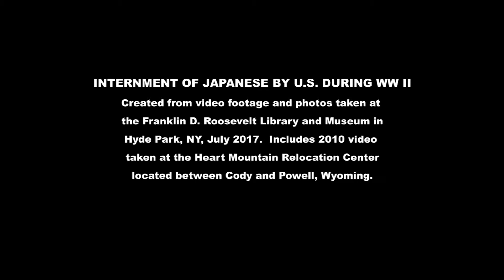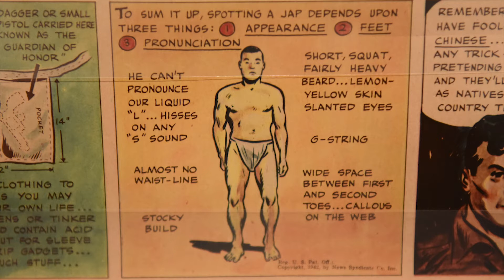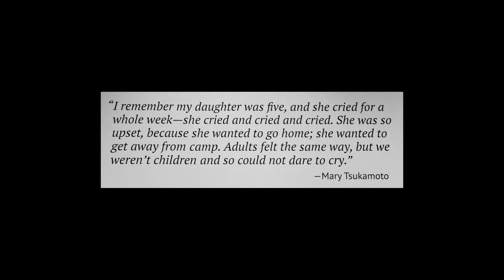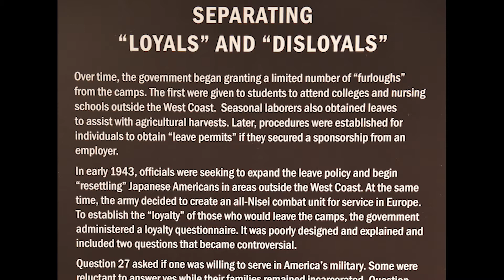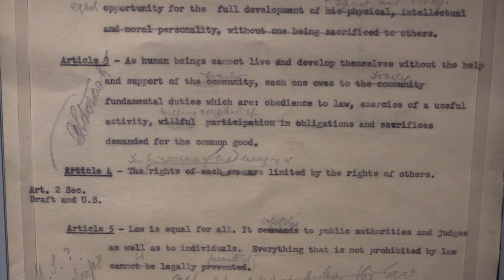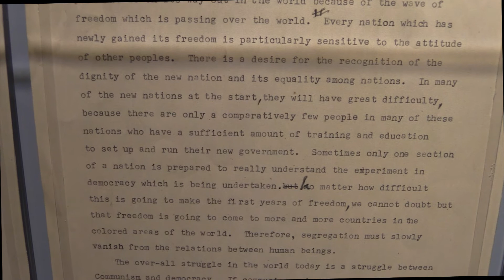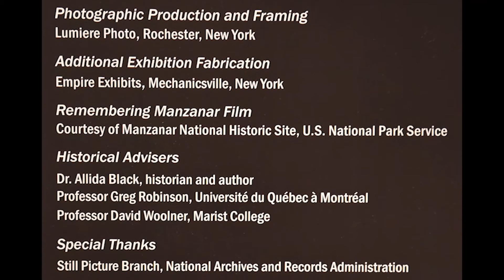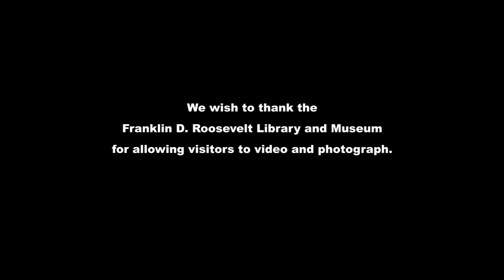US Internment of Japanese During WWII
Created from photos and video taken at the FDR Presidential Library & Museum at  Hyde Park July 2017. The presentation is supplemented with a video of our 2010 visit to Heart Mountain Internment Camp, Wyoming.